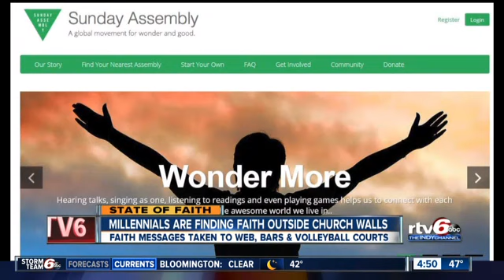WRTV /2015 / Good Morning Indiana / 430am B Block / 4.29.15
WRTV 430a B Block 4/29/15